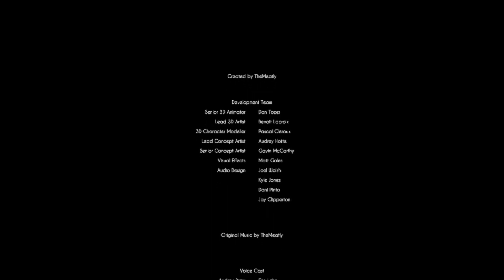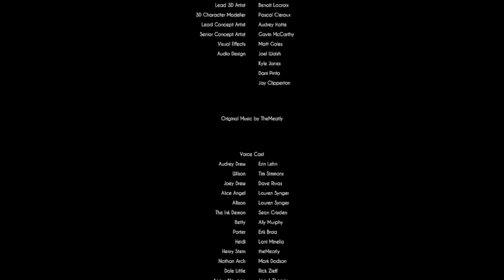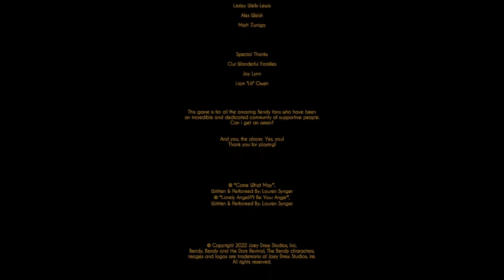Bendy and the Dark Revival Chapter 5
This was streamed at my Twitch on November 22nd 2022.